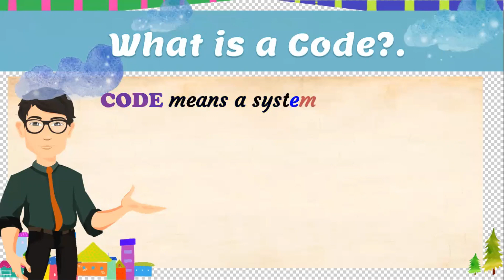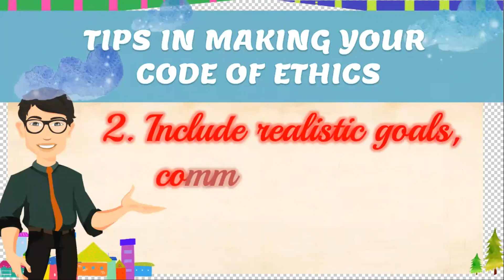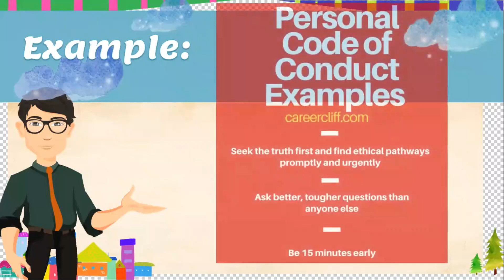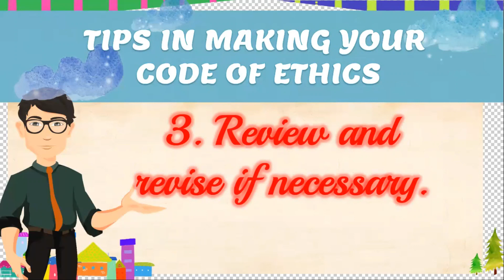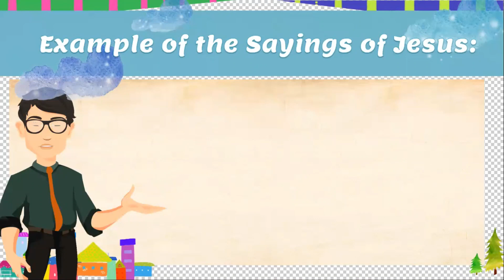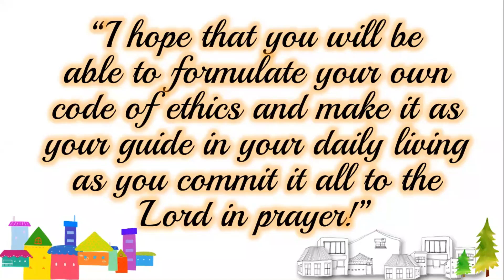What is a Code of Ethics? Sir JV TV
What is a Code of Ethics/ How do you formulate it?
I hope that through this video, you will be able to formulate your own code of ethics and follow it everyday!
Text found in this video are taken from the RE 2 textbook Revised Edition 2018 and from Dr. Nestor Bunda.